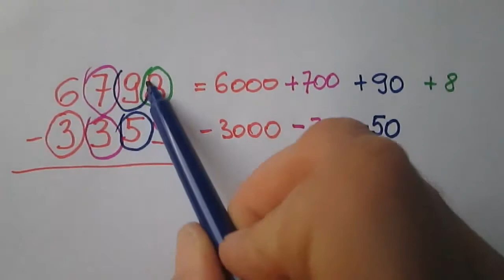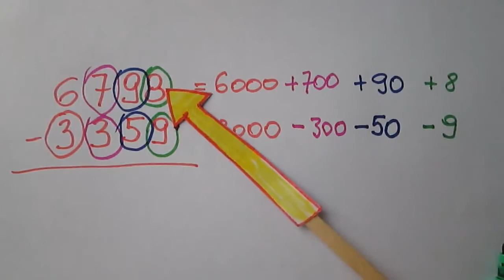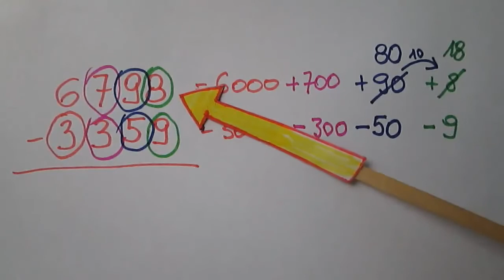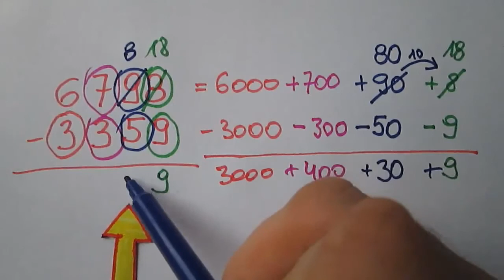Odejmowanie pisemne z jednokrotnym pożyczaniem